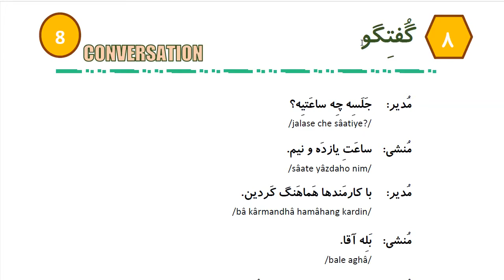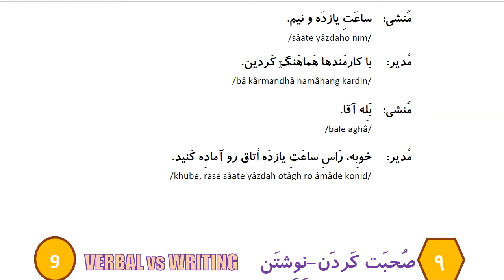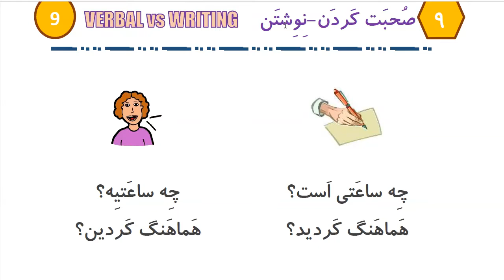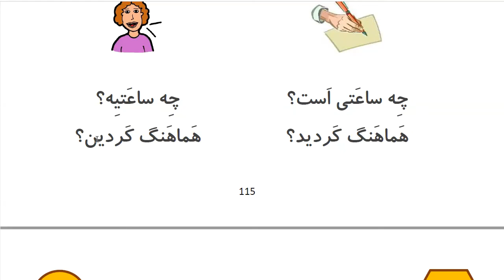Learn to Speak Persian FAST: For Beginners - Lesson 9 - What time is it ? - Part 6